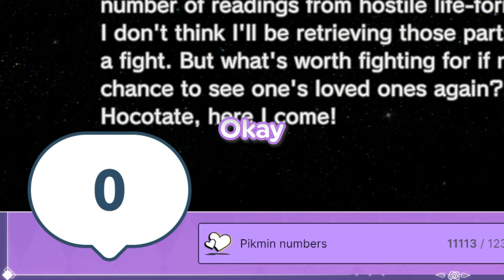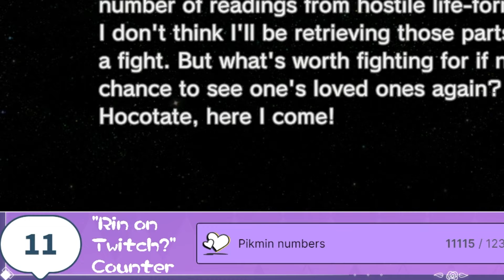When nobody knows you stream on Twitch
Apparently Rin is on Twitch, first I've heard of it lol